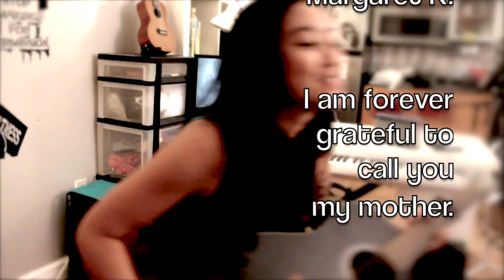God Must Have Spent (Golda Dennis Cover)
This song is dedicated to a very important woman in my life, Margaret K.